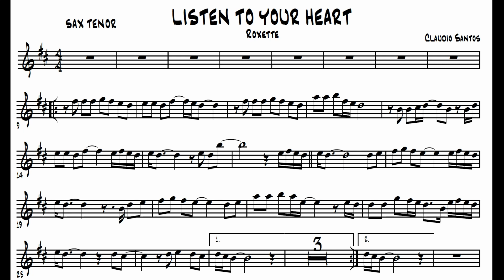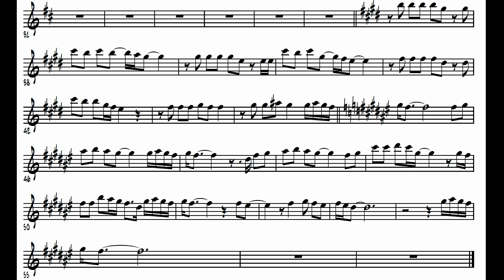Listen To You Heart Roxette (Sax Tenor Sheet Music)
que envio os dois no seu email